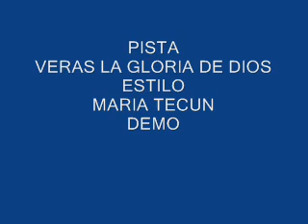PISTA VERAS LA GLORIA DE DIOS ESTILO MARIA TECUN DEMO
CEL Y WATSAP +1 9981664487